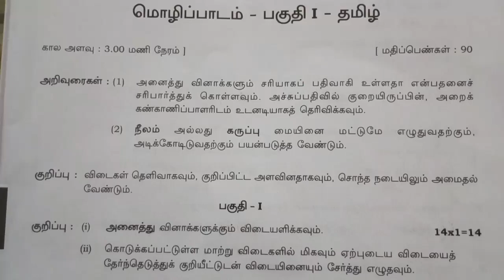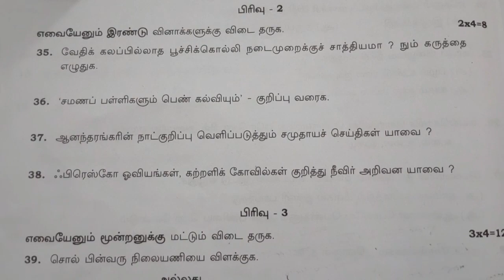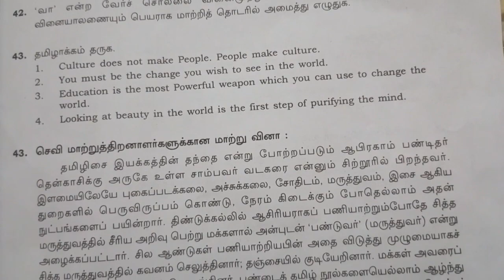11th Tamil || Public Exam 2023 question paper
11th Tamil || Public Exam 2023 question paper